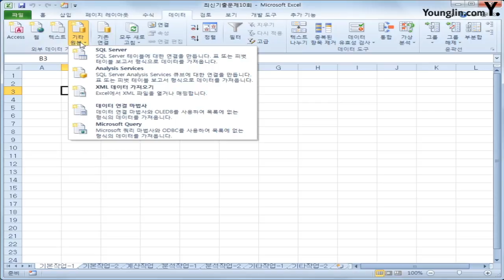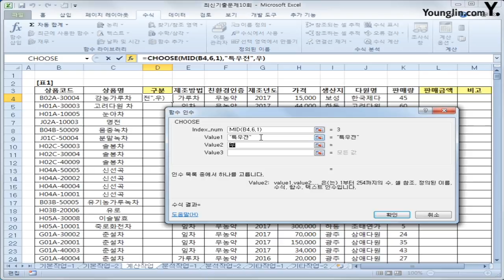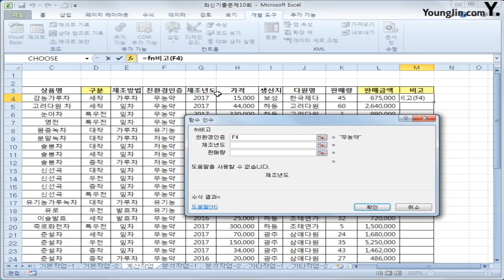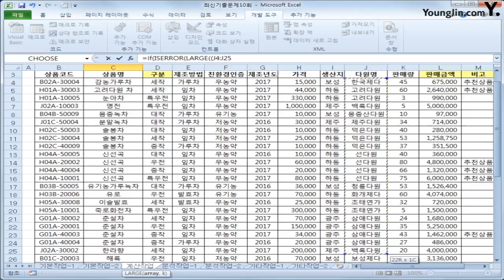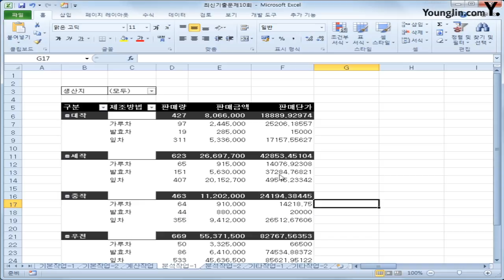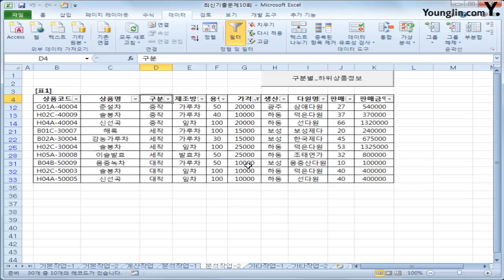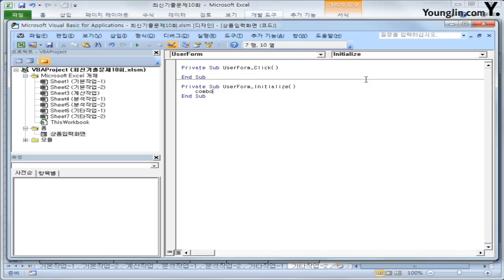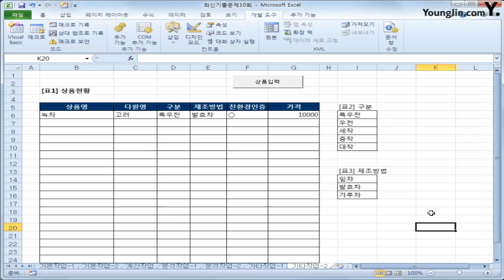스프레드시트 2013년 C